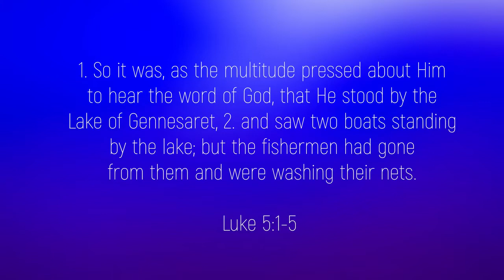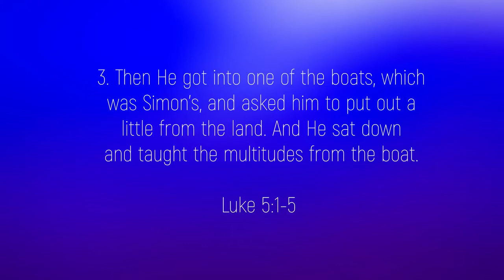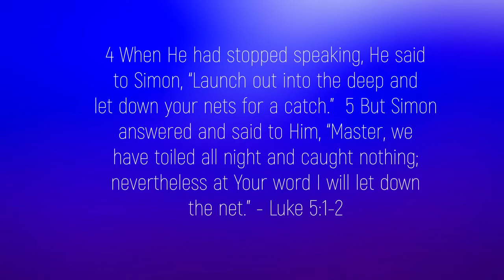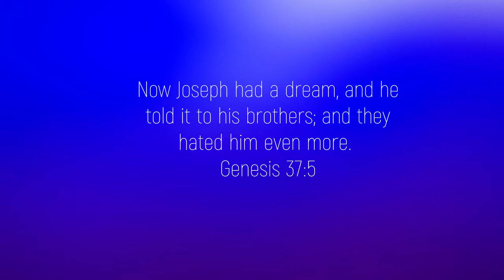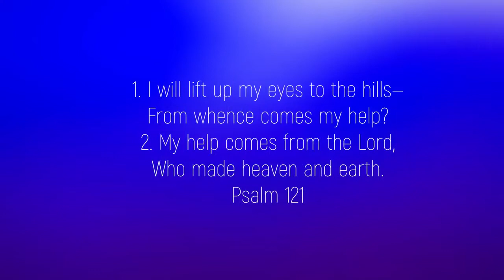01 The Hour of Prayer Pastor Joseph TV Programs 01 Possibility Sphere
Let us therefore come boldly to the throne of grace, that we may obtain mercy and find grace to help in time of need. Heb 4:16

God loves to Help His People.